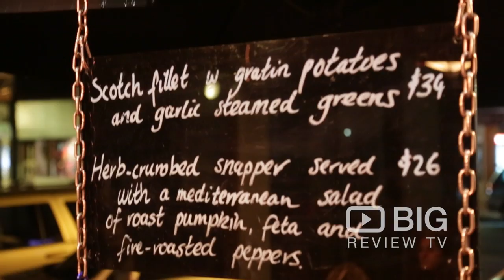Mokha On Lawson, a Cafe in Sydney serving Tapas, Steak, Wine, and Coffee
Mokha has a cafe vibe about it during the daytime, serving all-day breakfasts courtesy of chef Jason Worsley. As evening falls it takes on a more intimate restaurant air, with tapas, steak and fettuccini taking pride of place on the menu.

Mokha On Lawson
Feros Arcade Shop 2/ Lawson St Byron Bay NSW Australia 2481